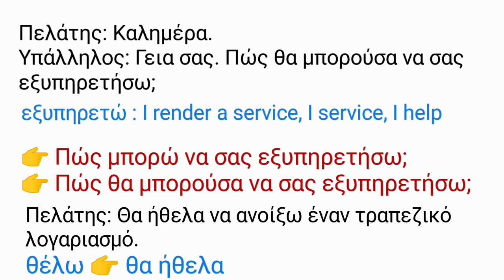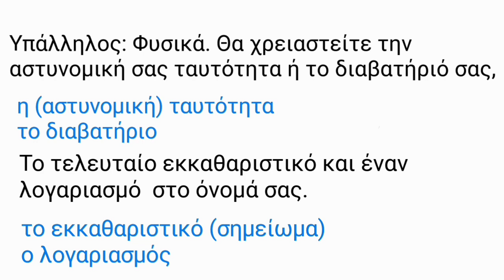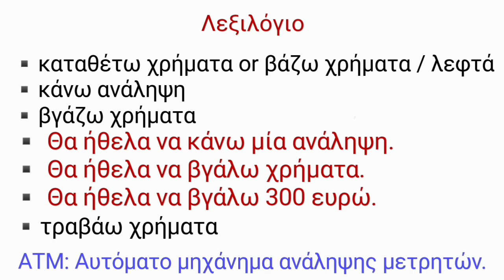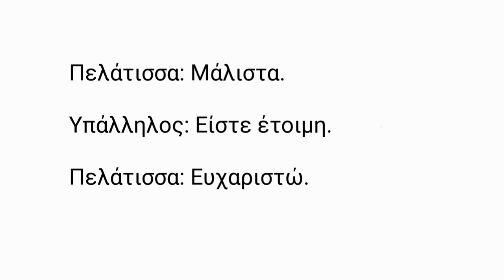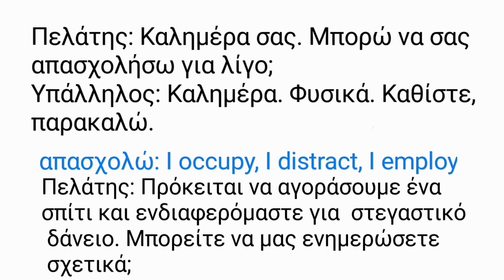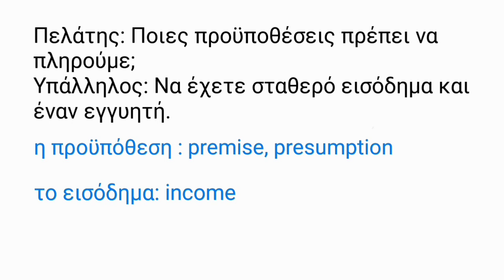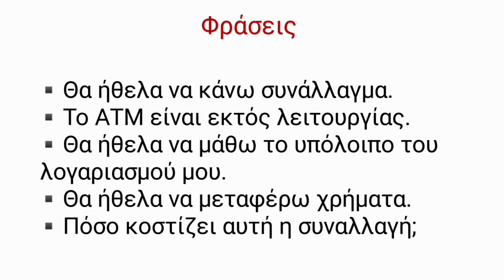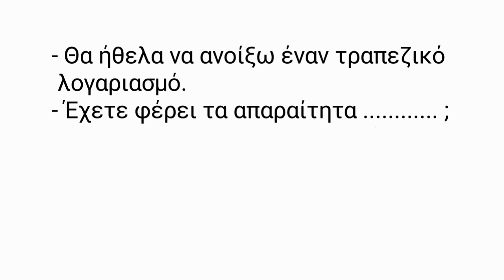Banking vocabulary in Greek. Learn Greek with Zoi.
Hello everyone.

Today we will learn the vocabulary and all these phrases you need to go to a bank in Greece, to withdraw or deposit money, to take a loan... There are also short dialogues and a mini quiz.

You can join our Facebook group (Read, Write and Speak Modern Greek) to ask your questions or to help the other Greek language learners.

*I would like to thank my student, Burcu, for the Turkish subtitles.

Learn Greek with Zoi.
New lessons every week.